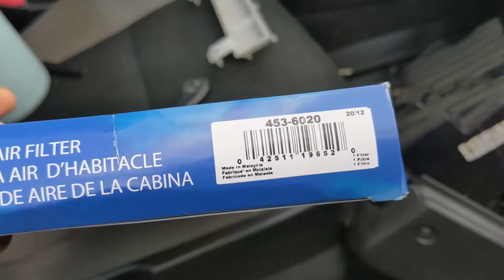07 Subaru Impreza Cabin Air Filter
Quick video on where/how to change the cabin air filter in an 05-07 Subaru Impreza.